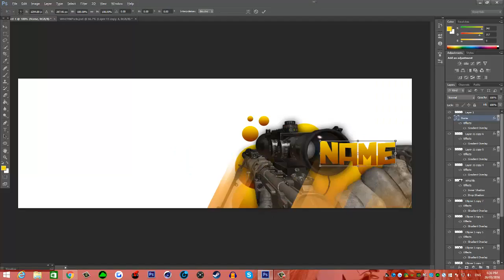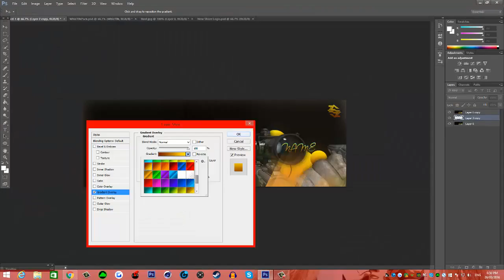Short n Sweet (Photoshop CS6 & MBL)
Yo, Just A short and sweet little twitter header i accidentally merged all layers so i cant give this to anyone but its just calming a nice to watch, hope you enjoy and have A wonderful evening, a LIKE and SUBSCRIBE are ALWAYS APPRECIATED